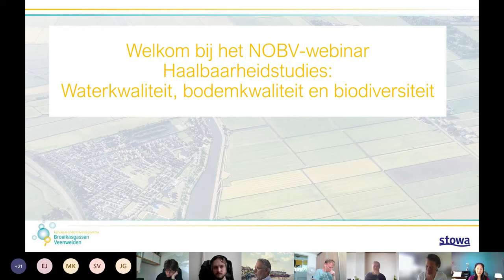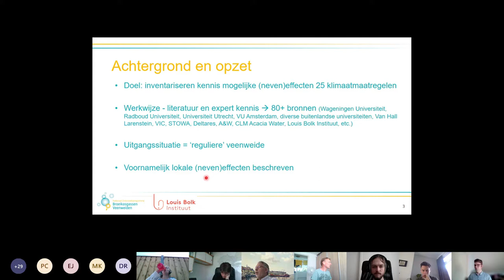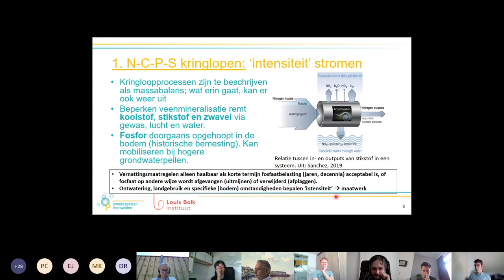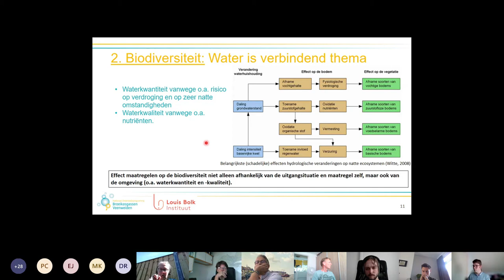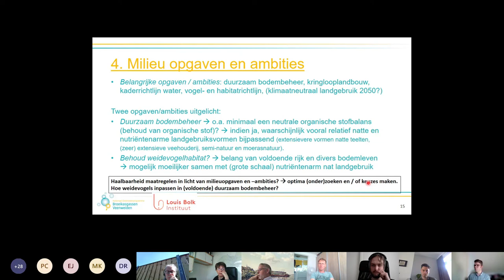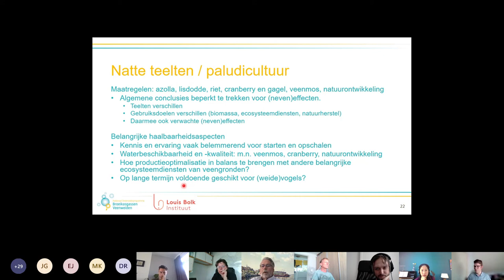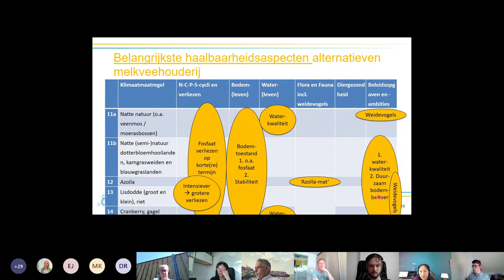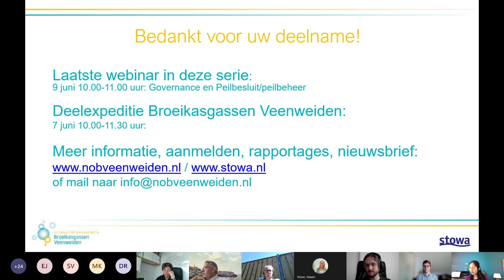Webinar | NOBV haalbaarheidsstudies 3, Biodiversiteit, bodem en waterkaliteit | 2021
In dit webinar gaat Pui Mee Chan (STOWA/Nationaal Onderzoeksprogramma Broeikasgassen Veenweiden) in gesprek met Jeroen Pijlman (Onderzoeker duurzame veehouderij bij het Louis Bolk Instituut) en Nick van Eekeren (Programmacoördinator Duurzame veehouderij & Agrobiodiversiteit bij het Louis Bolk Instituut) over de mogelijke neveneffecten van maatregelen op biodiversiteit, bodem- en waterkwaliteit.